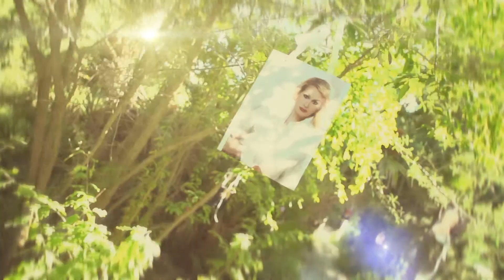Atv Dizayn_Mənim Dünyam (yeni mövsum 2015)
Rejissor - Rauf Ocaqverdiyev, Operator - Elvin Əhmadoğlu, Operator assistenti - Novruz Məmmədov, Mətn – Sevinc Çılğın, Produserlər  - Azad Əlizadə və Tahir Hüseynli , Montaj - Elmar Vəliyəv, Stilist – Zülfiyyə Sultan, Səs rejissoru - Dj Rash